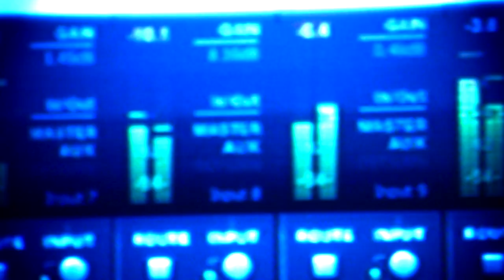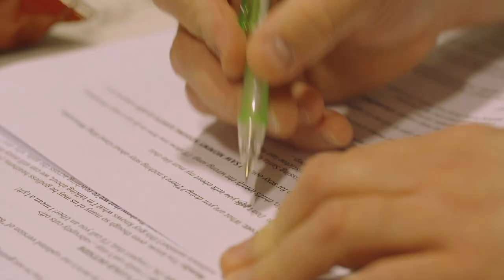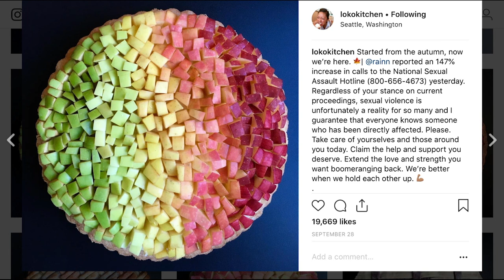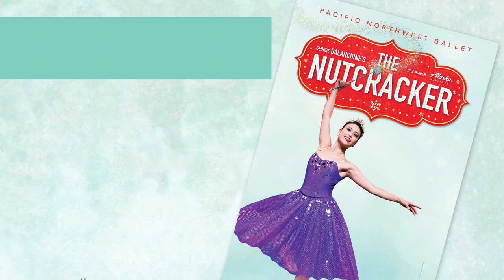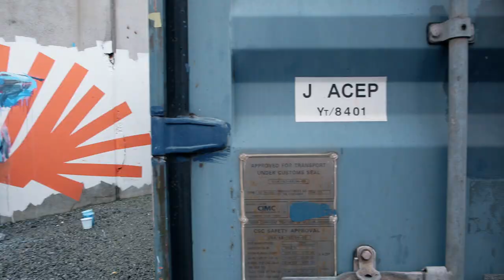Art Zone covers all the holiday bases with talent-packed show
It's a holly jolly Art Zone this week as satirist Scott Shoemaker declares a "War on Christmas," and comedic choreographer Diana Cardiff presents a final "Buttcracker" extravaganza. Pie designer Lauren Ko bakes inspired edible delights, while 45th Street Brass captivates the Art Zone stage with stellar performances of original songs "Neighborhood," and "Sea in the Sky." Plus, Faith Young, better known as "Annie," curates a calendar with fun for the whole family.